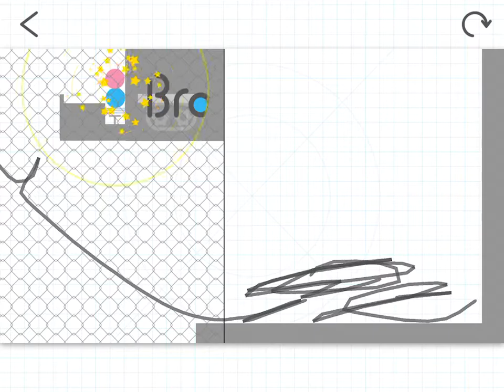Saltin Rock (Japan)